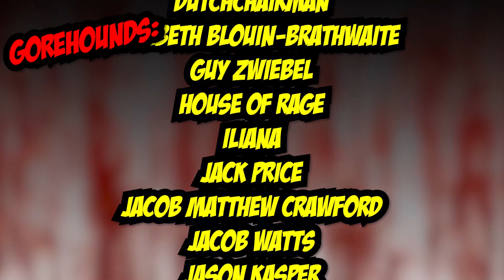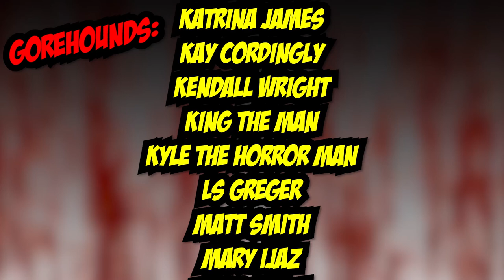Violent Night (2022) Movie Review | Blood Splattered Vlog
Rent/Buy VIOLENT NIGHT (2022) digtally via Amazon
Rent/Buy VIOLENT NIGHT (2022) blu-ray via Amazon
Rent/Buy VIOLENT NIGHT (2022) dvd via Amazon

GREETINGS, GOREHOUNDS!

This week The Horror Guru and Count Jackula review VIOLENT NIGHT!

VIOLENT NIGHT (2022) was written by Pat Casey & Josh Miller, directed by Tommy Wirkola, produced by Kelly McCormick, David Leitch & Guy Danella, and stars David Harbour, John Leguizamo, Alex Hassell, Alexis Louder, Edi Patterson, Cam Gigandet, Leah Brady & Beverly D'Angelo.

Adriana Perez
ÆtherialTea
Allison Bennett
Andrew Hasfjord
Andria Bezaire
Allison Bennett
Amy M.
Andrew Hasfjord
Andria Bezaire
Amy McFadden
August Anderson
Brandon the Beldam
Bronson Wright-Wolfe
Boomerbysea
Ccracer
Chas Mullins
Courtney Two-Names
Connor Dixon
Danni
Rhoda Penmark
David Gibb
Dexter Wegner
DutchChairMan
Elizabeth Blouin-Brathwaite
Guy Zwiebel
House of Rage
Iliana
Jack Price
Jacob Matthew Crawford
Jacob Watts
Jason Kasper
Jami
Jen Combs
Jimmy H Lam
Katie Kuhlen
Katrina James
Kay Cordingly
Kendall Wright
LS Greger
Matt Smith
Mary Ijaz
Morgan L.F.
Monstress Savage
Nate S.
Nick L.
Nic Waters
Osmos
Orestria
Otter Paw Studios
Patrick Brocchu
Razorvine
TimidTabby
Todd Sokolove
Will Lasley
Seth Lindberg
Shannon LeClerc
Skyler Tipsord
Stephanie Crawford
Valcliff
Vanessa Pulido
Xander Invictus